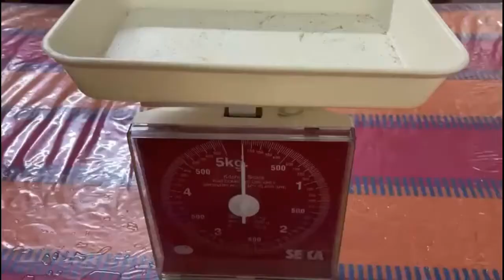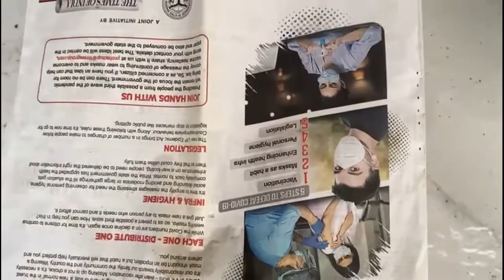सरसों खली की खाद कैसे बनायें और कैसे प्रयोग करें ? How To Make & Use Mustard Cake Liquid Fertilizer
sarson khali kaise istemal karen
how to use sarson khali fertilizer
how to make sarson khali fertilizer for plants
mustard cake fertilizer benefits n uses for plants
mustard cake fertilizer for plants
organic fertilizer for plants
organic liquid fertilizer
organic khaad
hibiscus care
rose care
money plant care
rose food

Helpful Videos :

1. किचन वेस्ट से कंपोस्ट कैसे बनाएं / How To Make Compost From Kitchen Waste?कंपोस्ट बनाने का आसन तरीका

3. किचन वेस्ट से बनायें पौधों के लिए  बेहतरीन  लिक्विड खाद / How To Make Compost Tea from Kitchen Waste

4. Top 7 Liquid Fertilizer For Plants / फ्री में बनाये पौधों के लिए सबसे शक्तिशाली ऑर्गैनिक लिक्विड

6. सिर्फ 21 दिन में  किचन वेस्ट से  कंपोस्ट बनाएं / How To Make COMPOST at Home With Kitchen Waste

7. सिर्फ 2 दिन में तुलसी का पौधा हरा भरा हो जायेगा / Tulsi ke Paudhe ko Ghana kaise kare

9. How To Make Onion Peel Liquid Fertilizer / प्याज़ के छिलके से बनायें बेस्ट लिक्विड खाद

10. कढ़ी पत्ते को  15 दिन में कैसे घना करें // How To Grow Fast Leaves Of Curry Plant // Plant Care

11. पौधे में अगर फूल नहीं आ रहे या कम आ रहे तो ये दो काम करें / Why My Plants Not Flowering ?

12. नर्सरी से लाया पौधा ना मुरझायेगा ना मरेगा/ How To Repot Nursery Plant Step By Step / Plant Care